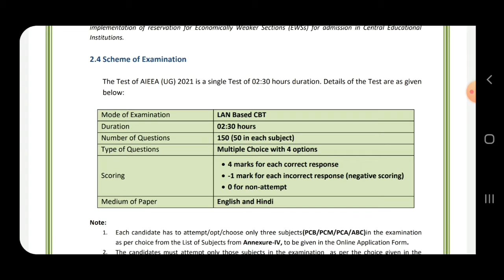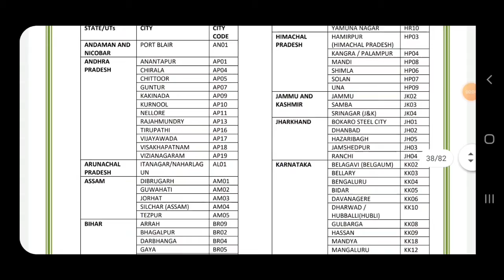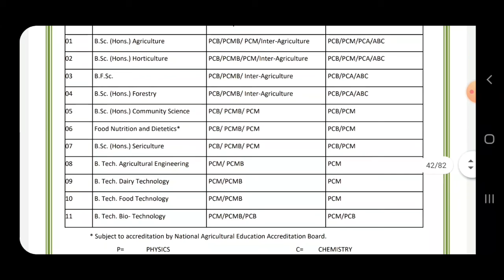ICAR Exam Date 2021 | Amit Card | Centres | Exam Scheme | Course